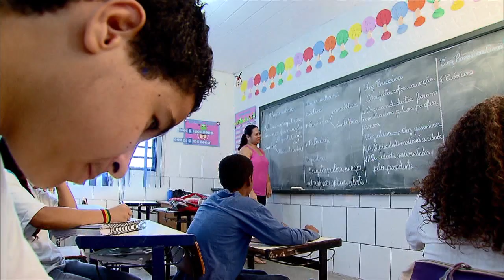Inscrições abertas para os prêmios Professores do Brasil e Gestão Escolar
NBR ENTREVISTA - 15.06.15: As inscrições para o prêmio Professores do Brasil e para o prêmio Gestão Escolar estão abertas. Podem concorrer professores de educação básica da rede pública. Serão cinco premiados nas categorias creche, pré-escola, ciclo de alfabetização, quarto e quinto ano, sexto ao nono ano e ensino médio. O vencedor de cada categoria receberá R$ 7 mil.